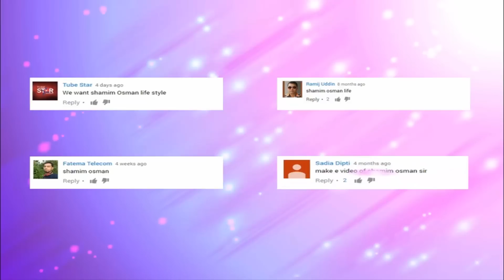Shamim osman income cars houses luxurious lifestyle and net worth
This is Shamim osman Lifestyle
All the information collected from the internet .